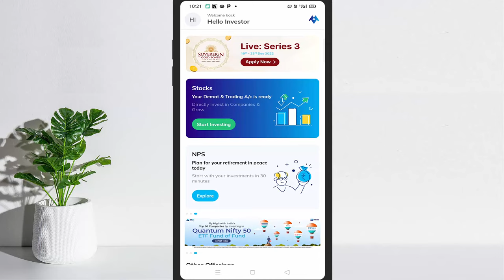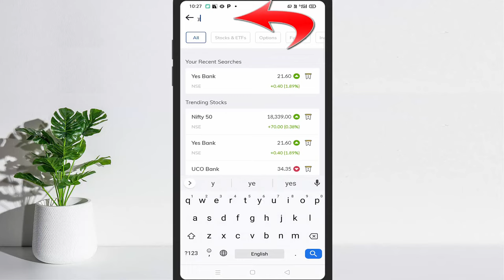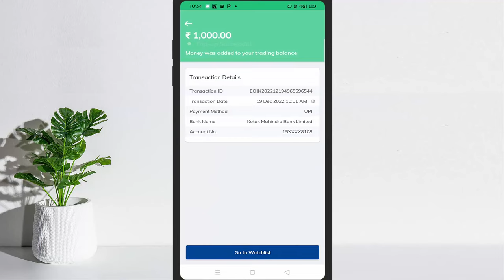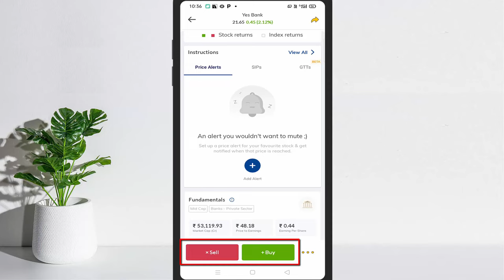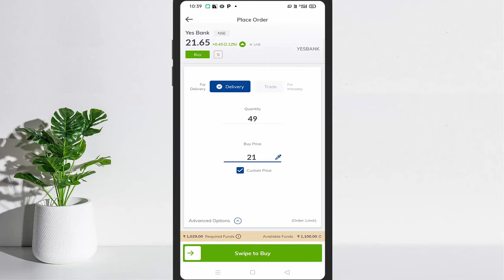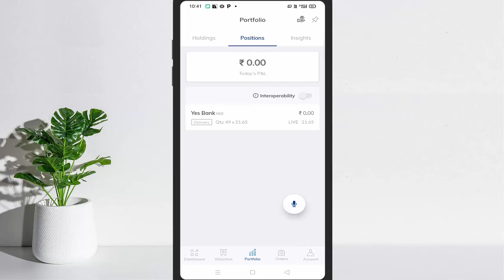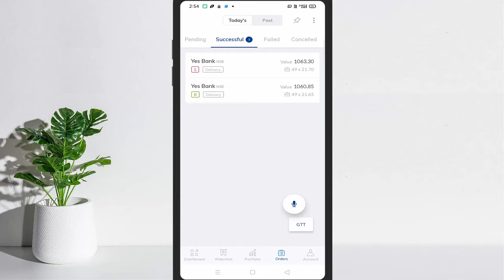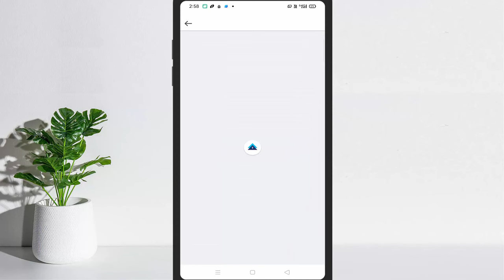How to Buy and Sell shares in Paytm Money | Share kaise kharide or beche | Stock Buy & Sell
Namaskar Dosto,
is video me maine aapko bataya hai ki Paytm Money app ke dwara share kaise buy or sell karte hain. mujhe ummeed hai ki aapko ye video pasand aayegi. Jai hind vande mataram.